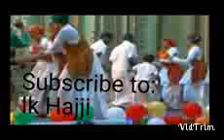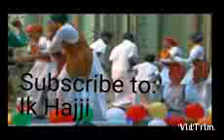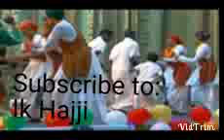Majaajiilo: Riwaayadii Dumistii Aqalkaaygiyo Arooskii Inankaayga 2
Ereyadii Abwaan Xasan Xaaji Cabdilaahi (Xasan Ganeey)